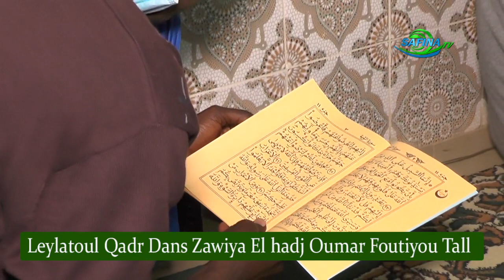Scat Urbam Grand Yoff Dakar : Nuit du Destin Leylatoul Qadr Dans Zawiya El hadj Oumar Foutiyou Tall